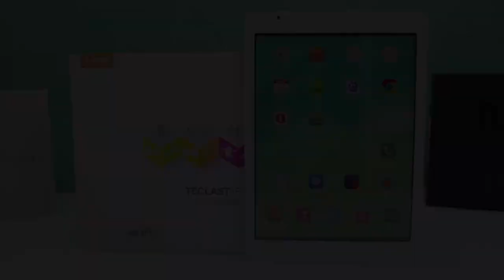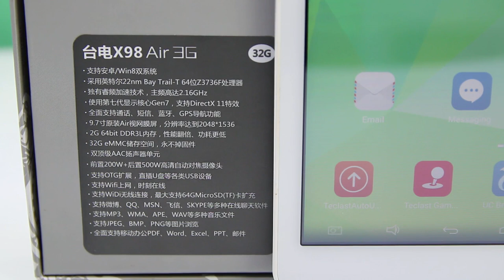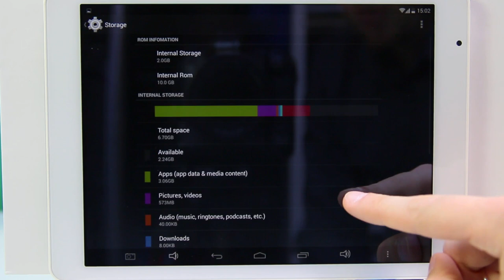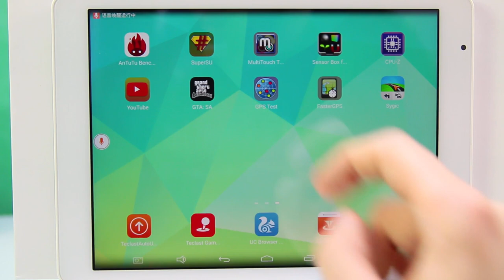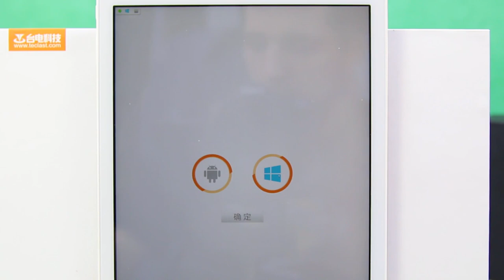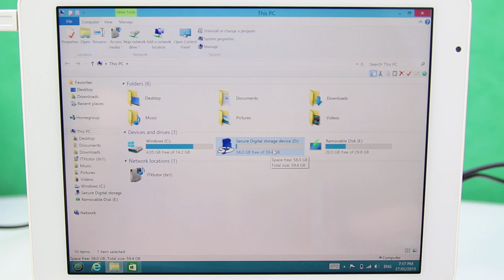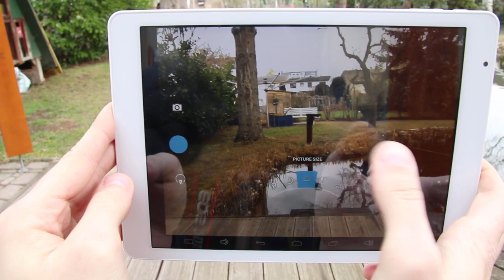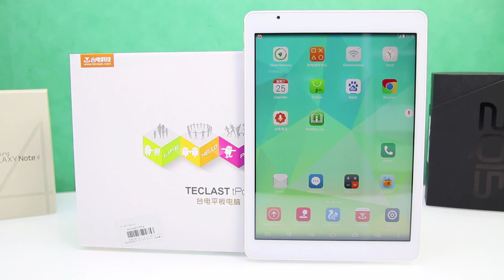Teclast X98 Air 3G Review - Best Chinese Tablet Killer 2015 ? - Dual Boot Windows 8 + Android ! [HD]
What is going on everybody ! Its steven here and welcome back to another chinese tablet review ! Today we are going to checkout the Teclast X98 Air 3G Tablet which is definitly one of the best chinese tablets 2015 . Is this a real apple ipad air alternative or surface alternative ? Lets find it out.

Specs:

Model Teclast X98 Air 3G Dual OS
Band 2G: GSM: 900/1800MHz
3G: WCDMA: 2100MHz
(Phone call only on Android OS)
(cannot support US communication network)
SIM Card Single SIM Card Single Standby
Shell Material Metal
Color White&Grey

System
OS Dual System, Android 4.4 + Windows 8.1
(You can enable the dual OS by pressing power button and volume+ button at the same time when start-up)
CPU Intel Bay Trail-T Atom Z3736F, Quad Core, 64-bit, 1.33~2.16GHz; GPU: Intel Gen7 HD Graphics
RAM 2GB DDR 3L

Screen
Display Size 9.7 Inch
Material
TFT
Type Retina IPS, capacitive touch screen
Resolution 2048 x 1536 pixels
Visual Angle
180°
Screen ratio
4:3

Support Format
Video 1080P, AVI/MOV/MP4/RMVB/FLV/MKV…
Music MP3/WMA/WAV/APE/AAC/FLAC/OGG
E-book Format UMD, TXT, PDF, HTML, RTF, FB2…

General
Camera/Picture Resolution Dual Cameras, front camera: 2.0MP, back camera: 5.0MP OV Lens with Auto-Focus
Language English, Czech, Dansk, German, Spanish, Russian, French, Italian, Dutch, Norwegian, Polski, Greek, Portuguese, Svenska, Turkey, Korean, Japanese, Simplified Chinese, Traditional Chinese
GPS Yes, Built-in GPS/A-GPS
Email and Browser
Yes, built in
WIFI Yes, 802.11 b/g/n
3G
Yes, 3G: WCDMA: 2100MHz
Bluetooth Yes, BT4.0
Widi
Yes
OTG
Yes
OTA
Yes, Teclast Online Update
Gravity Sensor Yes
Multi-Touch Yes, 10 points multi-touch
Work Time Up to 5-6 hours
Battery
8500mAh
Extend Port 1 x TF card slot
1 x SIM card slot
1 x Micro HDMI port
1 x Micro USB port
1 x 3.5mm Earphone port
Other Feature Bluetooth, WiFi, File Manager, Browser, Ebook, Email,  FM, Gallery, Calendar, Calculator, Clock, Camera, etc

Package
Size
Weight
Accessories 1 x Charger (5V, 2A)
1 x USB cable
1 x OTG cable
1 x User Manual (in Chinese)

Itro x Valcos - Starbound (Mastered)